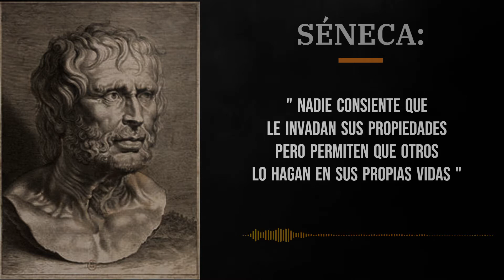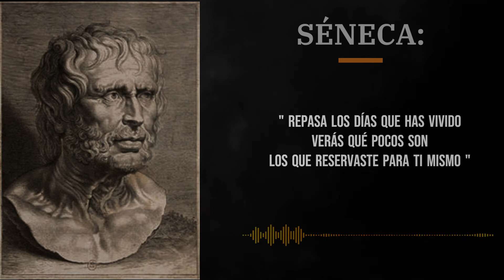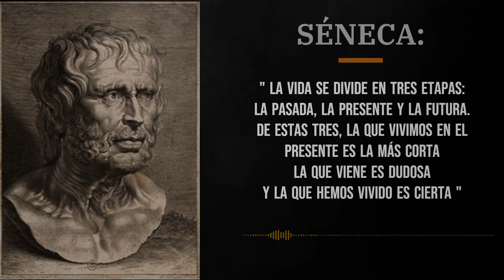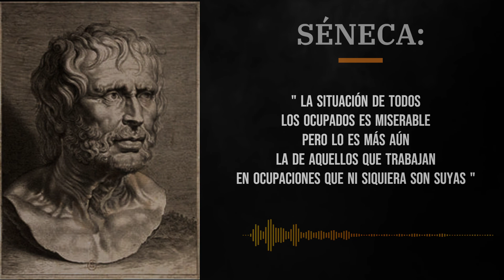⌛SÉNECA | La BREVEDAD de la VIDA y el PASO del TIEMPO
Bienvenidos a nuestro canal, donde exploramos la sabiduría atemporal de los grandes filósofos. En este video, nos sumergimos en las profundas reflexiones de Séneca, uno de los pensadores más influyentes de la antigua Roma. Acompáñanos en un viaje de introspección mientras exploramos sus frases y proverbios relacionados con "La Brevedad de la Vida" y cómo percibimos el implacable paso del tiempo.

Séneca, con su aguda perspicacia, nos brinda una visión única sobre cómo aprovechar al máximo nuestra existencia y cómo enfrentar los desafíos que la vida nos presenta. A través de sus citas, Séneca nos recuerda la importancia de vivir en el presente, apreciar cada momento y cultivar una mente serena.

En este video, encontrarás una cuidadosa selección de frases y proverbios de Séneca que te inspirarán a reflexionar sobre tu propia vida y a considerar cómo puedes vivirla con mayor plenitud y propósito.

Únete a nosotros en este viaje de autoconocimiento y desarrollo personal mientras exploramos las enseñanzas intemporales de Séneca. Si aprecias la filosofía, la reflexión y el crecimiento personal, este video es para ti.

MEJORES FRASES DE SÉNECA SENECA
MEJORES CITAS DE SÉNECA SENECA
MEJORES PROVERBIOS DE SÉNECA SENECA
AFORISMOS DE SÉNECA SENECA